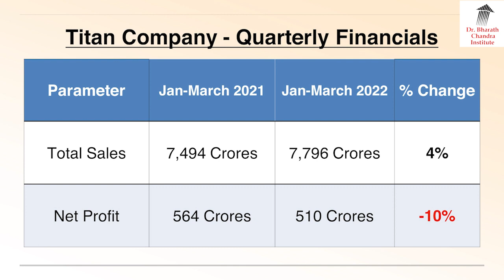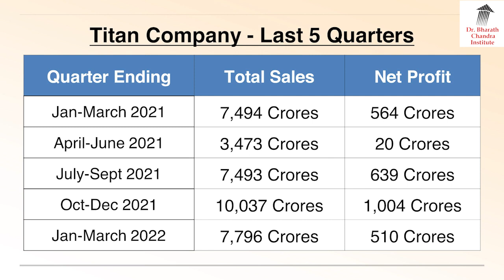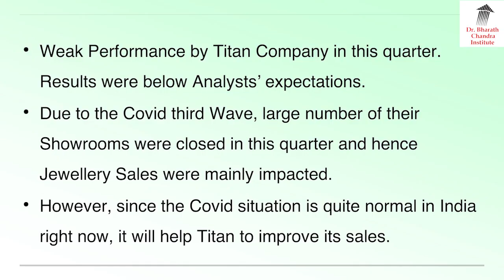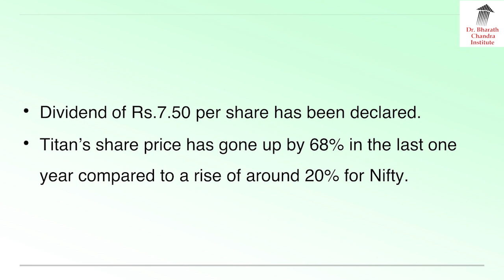Titan - Weak Quarterly Results ! ಯಾಕೆ ?